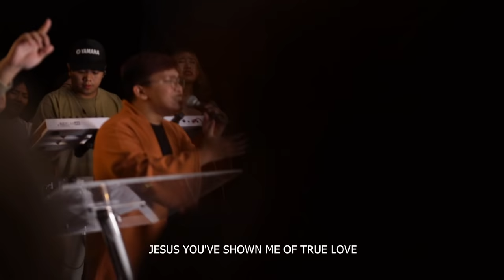ALIVE! A Spontaneous Worship (OFFICIAL VIDEO)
Alive! A Spontaneous Worship is a production of the PMCC (4th Watch).

Music from Alive!:

0:00  "Heart of Worship" By Matt Redman
4:25 “The Blessing” By Kari Jobe, Cody Carnes, and Elevation Worship
10:54 “Unrequited Love” By Trey McLaughlin & The Sounds of Zamar
17:50 “Hallelujah To You” By Goodman Music
24:05 “Proof Of Life” By Goodman Music
29:28 “The Anthem” By Planetshakers
37:50 “Dakilang Katapatan” By Arnel De Pano
42:42 “Pupurihin Ka Sa Awit” By Musikatha
45:25 “Alleluia” By Goodman Music
50:02 “Glorious Day” By Passion Music
54:15 “Amazing God” By Goodman Music
1:01:00 “Victory Belongs To Jesus” By Todd Dulaney
1:06:40 “Forever” By Kari Jobe
1:10:20 “What A Beautiful Name” By Hillsong Worship